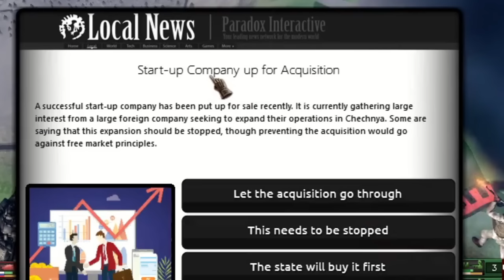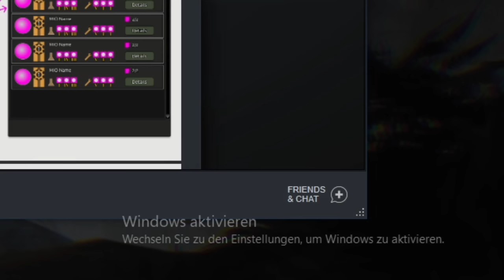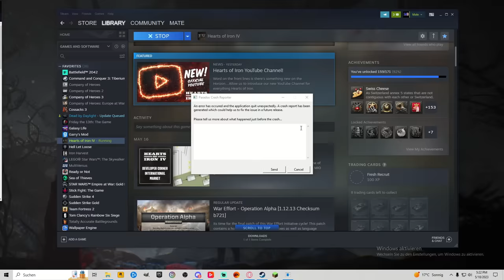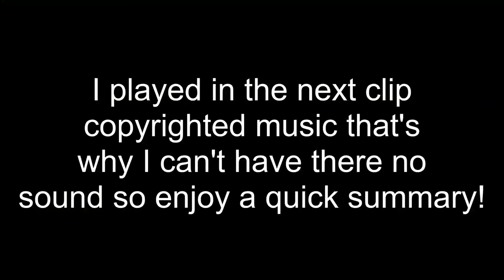Can You Survive As Chechnya in Millennium Dawn? - Hoi4 Millennium Dawn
Chechnya Battle Royale 2000.